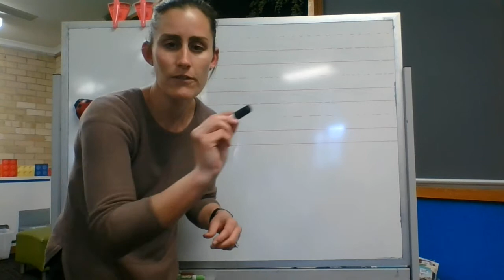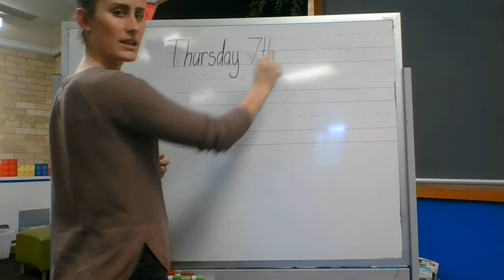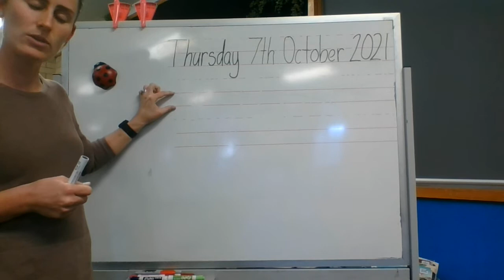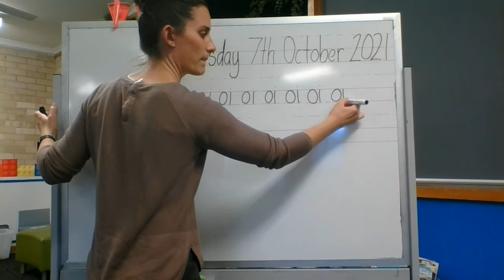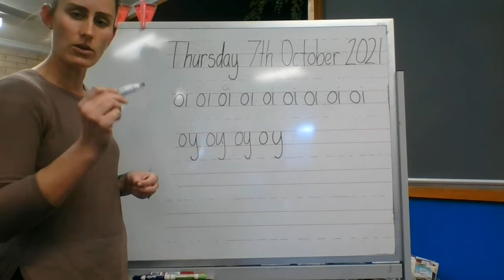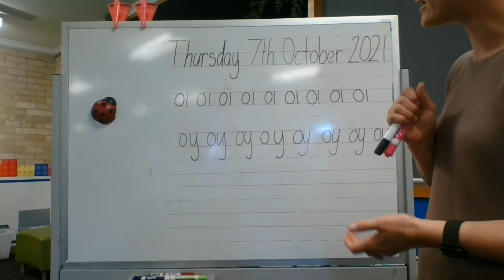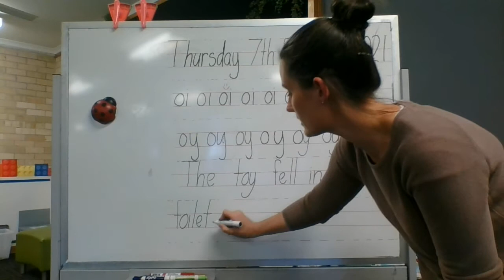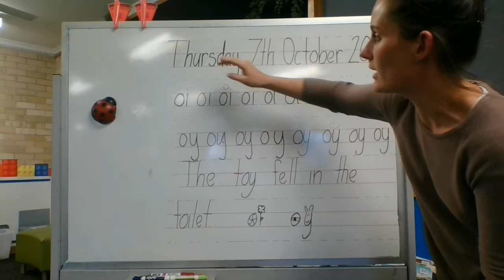Handwriting lesson T4 W1 - oi and oy